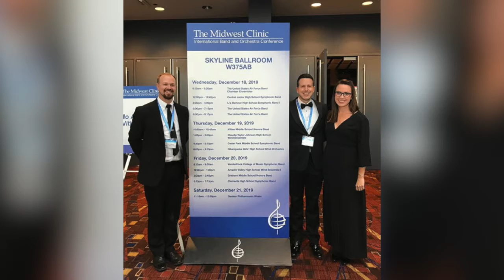Jan. 13, 2020 | LISD Board Recognition